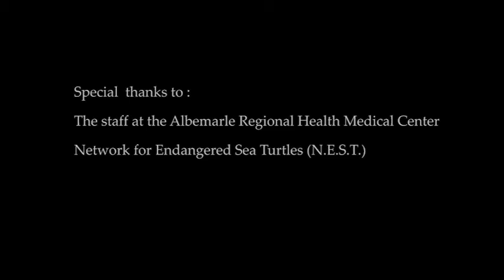Green sea turtle CT scan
On July 7,2013, a green sea turtle was found stranded near Beaufort Inlet, NC.

After a veterinary exam, the turtle was diagnosed with a fracture of the right front flipper and delivered to the N.E.S.T./NCARI rehab facility.

The turtle , subsequently named "Augie", was then brought to the Albemarle Health Regional Medical Center for a CT scan on July 22, 2013.

The CT scan was performed so that a 3D image of the open fracture could be created to explore various splinting techniques.